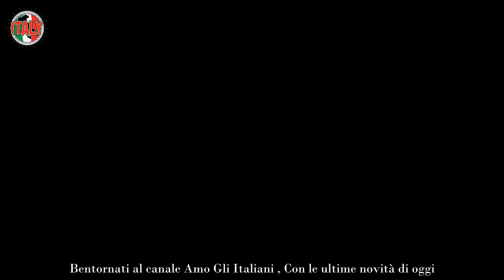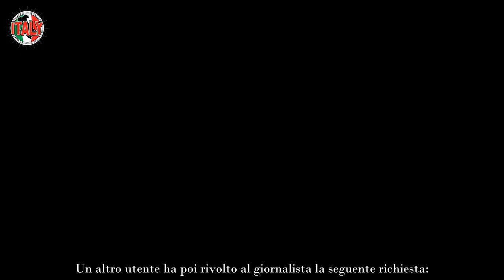GF Vip, Alfonso Signorini rompe il silenzio sulla prossima edizione le sue parole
Nel corso delle ultime ore Alfonso Signorini è tornato sui social per rispondere ad una serie di domande poste dai suoi followers. Il conduttore e giornalista ha infatti condiviso una sessione di domande e risposte dove non sono potuti mancare critiche e quesiti riguardo la prossima edizione del Grande Fratello Vip. Scopriamo insieme quali sono state le sue parole.